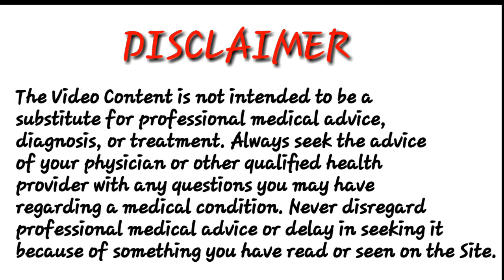Septilin#Best herbal anti-infective medicine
Septilin’s immunomodulatory, antioxidant, anti-inflammatory and antimicrobial properties are beneficial in maintaining general well-being. It increases the level of antibody-forming cells, thereby elevating the body’s resistance to infection. Septilin stimulates phagocytosis (elimination of bacteria through ingestion) by macrophage (white blood cells) activation, which combats infection.